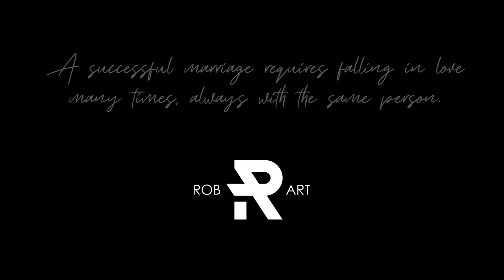The Wedding Ceremony of Brandon & Crystal Harvey 2021